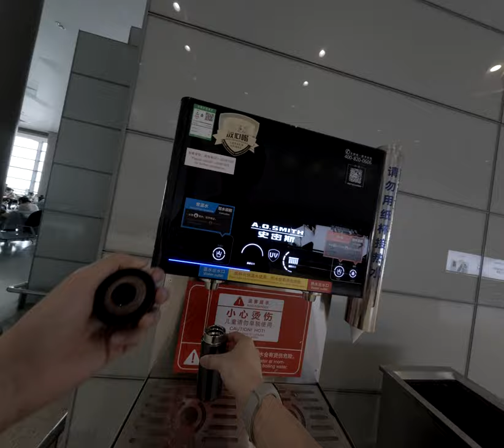在我第一次走上西安城牆旅程中遇見了老人清潔工他用強顏歡笑來掩飾生活無奈當我拍攝這瓶可喜可賀藥品廣告時心中不禁浮現出無數虛假合約故事究竟是歡樂還是失落男子在這幅畫面裡？ 2